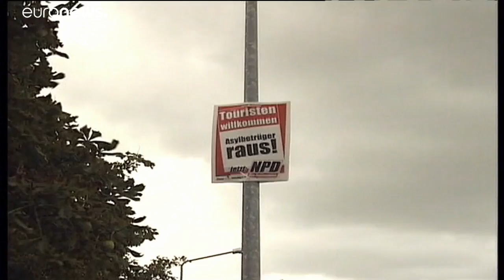Fremdenhass: Von Hoyerswerda bis Chemnitz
Kann Ausländerfeindlichkeit vor allem als ostdeutsches Phänomen angesehen werden? Die Tatsachen sprechen dafür.…